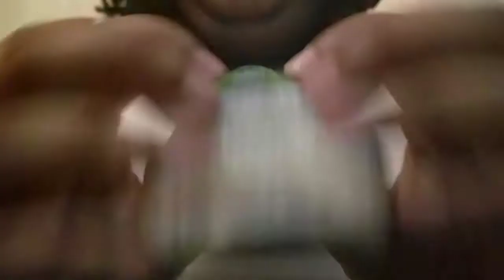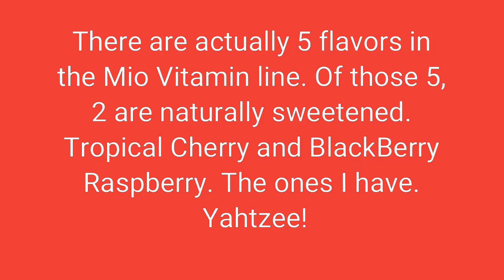Thirsty Thursdays: Episode 28 (Mio Vitamins Naturally Sweetened Tropical Cherry)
What's happening everyone? Sasha here and today I got something simple, something plain but hopefully something good. Join me as I ramble and review this Mio Vitamins water enhancer. Hope you enjoy!